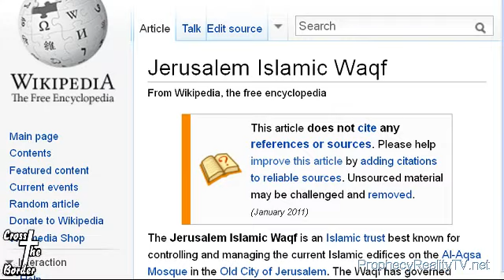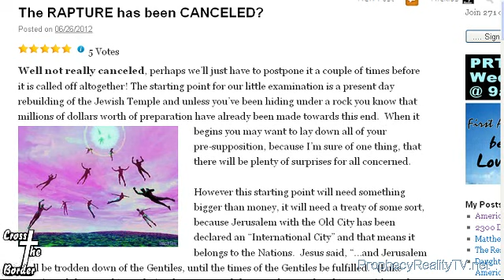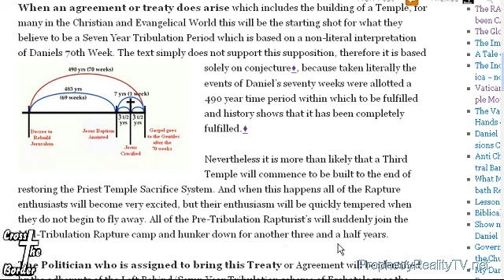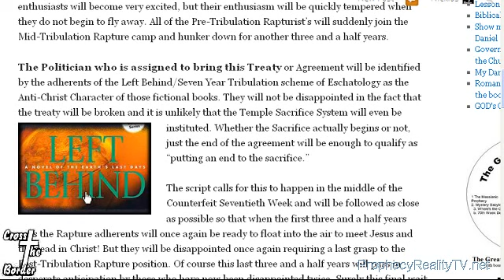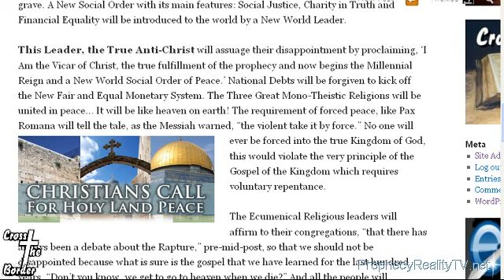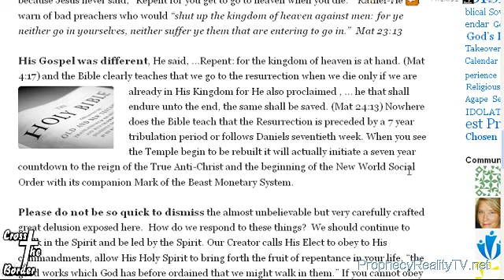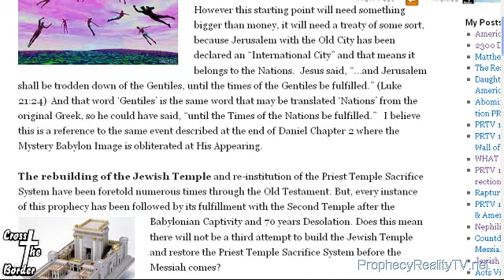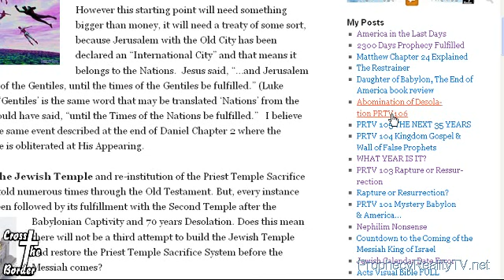The RAPTURE will be CANCELED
Well not really canceled, perhaps we'll just have to postpone it a couple of times before it is called off altogether! The starting point for our little examination is a present day rebuilding of the Jewish Temple and unless you've been hiding under a rock you know that millions of dollars worth of preparation have already been made towards this end.  When it begins you may want to lay down all of your pre-supposition, because I'm sure of one thing, that there will be plenty of surprises for all concerned.

However this starting point will need something bigger than money, it will need a treaty of some sort, because Jerusalem with the Old City has been declared an "International City" and that means it belongs to the Nations.  Jesus said, "...and Jerusalem shall be trodden down of the Gentiles, until the times of the Gentiles be fulfilled." (Luke 21:24)  And that word 'Gentiles' is the same word that may be translated 'Nations' from the original Greek, so he could have said, "until the Times of the Nations be fulfilled."   I believe this is a reference to the same event described at the end of Daniel Chapter 2 where the Mystery Babylon Image is obliterated at His Appearing.

The rebuilding of the Jewish Temple and re-institution of the Priest Temple Sacrifice System have been foretold numerous times through the Old Testament. But, every instance of this prophecy has been followed by its fulfillment with the Second Temple after the Babylonian Captivity and 70 years Desolation. Does this mean there will not be a third attempt to build the Jewish Temple and restore the Priest Temple Sacrifice System before the Messiah comes?

It is very likely that there will be an attempt to build a Third Jewish Temple, but it may or may not be completed, because the Bible does not have one prophecy of the rebuilding of this Temple that was given after the actual Second Temple was completed. This fact and the omission of specific language detailing a 'Third' Temple may lead us to safely conclude that such prophecies have been completely fulfilled and any attempt to build another Temple may or may not reach fruition.

When an agreement or treaty does arise which includes the building of a Temple, for many in the Christian and Evangelical World this will be the starting shot for what they believe to be a Seven Year Tribulation Period which is based on a non-literal interpretation of Daniels 70th Week. The text simply does not support this supposition, therefore it is based solely on conjecture♦, because taken literally the events of Daniel's seventy weeks were allotted a 490 year time period within which to be fulfilled and history shows that it has been completely fulfilled.♦

Nevertheless it is more than likely that a Third Temple will commence to be built to the end of restoring the Priest Temple Sacrifice System. And when this happens all of the Rapture enthusiasts will become very excited, but their enthusiasm will be quickly tempered when they do not begin to fly away. All of the Pre Tribulation Rapturist's will suddenly join the Mid-Tribulation Rapture camp and hunker down for another three and a half years.

The Politician who is assigned to bring this Treaty or Agreement will be identified by the adherents of the Left Behind/Seven Year Tribulation scheme of Eschatology as the Anti-Christ Character of those fictional books. They will not be disappointed in the fact that the treaty will be broken and it is unlikely that the Temple Sacrifice System will even be instituted. Whether the Sacrifice actually begins or not, just the end of the agreement will be enough to qualify as "putting an end to the sacrifice."

The script calls for this to happen in the middle of the Counterfeit Seventieth Week and will be followed as close as possible so that when the first three and a half years pass the Rapture adherents will once again be ready to float into the air to meet Jesus and the dead in Christ! But they will be disappointed once again requiring a last grasp to the Post-Tribulation Rapture position. Of course this last three and a half years will pass in desperate anticipation by those who have now been disappointed twice. Surely this final wait will be absolutely secure in its expectation because in the minds of those indoctrinated in the Left Behind/Seven Year Tribulation Deception there is no other position to move to.

By the end of this Counterfeit Seventieth Week enough of the attributes of the Fictional Series will be accomplished to satisfy its true believers. The Puppet False Anti-Christ↑ who makes and or breaks the treaty will be deposed or worse. This will also be the final blow to the Rapture and the death of hope for a resurrection event that precedes the grave. A New Social Order with its main features: Social Justice, Charity in Truth and Financial Equality will be introduced to the world by a New World Leader.